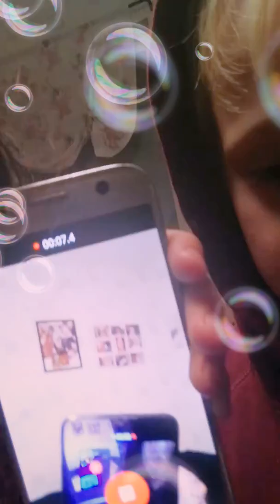25 oktober 2019